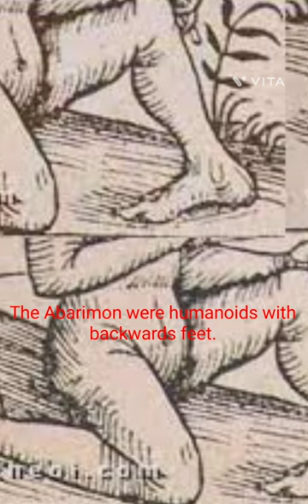Lesser Known Cryptids | LKC #6 | Abarimon | Dragons all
Cryptid :
an animal whose existence or survival is disputed or unsubstantiated, such as the yeti.

There are many famous cryptids you would have heard about, like the Bigfoot, sasquatch, yeti etc. But cryptids are such an interesting topic. Many of the cryptids hardly get any talk about them. So I am creating this series to shed some light on these interesting and sometimes far fetched and unidentified creatures.

Comment your thoughts on this, and if you enjoyed watching the video then please click the like button. If you want to see more of these cryptid videos and want to make sure not to miss out then click the subscribe button and turn on post notifications to stay updated to the new, lesser known, obscure and sometimes unique cryptids